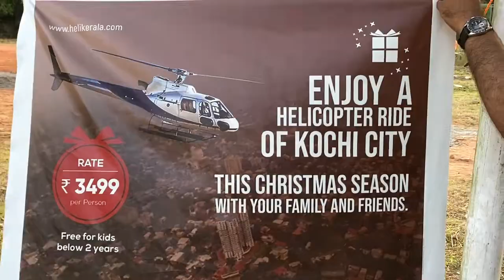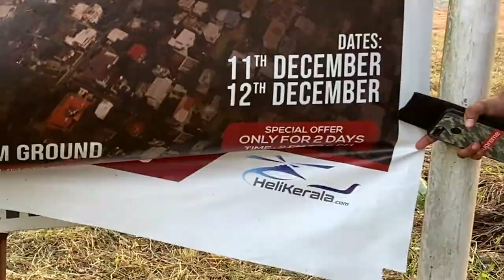കൊച്ചി കാണാം ഇനി ഹെലികോപ്റ്ററിൽ | Helicopter Ride in Kochi | നിങ്ങൾക്കും പറക്കാം ഇവർക്കൊപ്പം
Helicopter Ride in Kochi |  നിങ്ങൾക്കും പറക്കാം ഇവർക്കൊപ്പം കൊച്ചി കാണാം ഇനി ഹെലികോപ്റ്ററിൽ